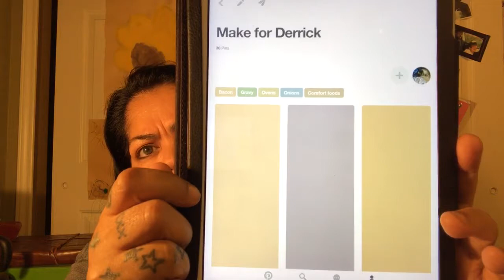Grocery shopping tips